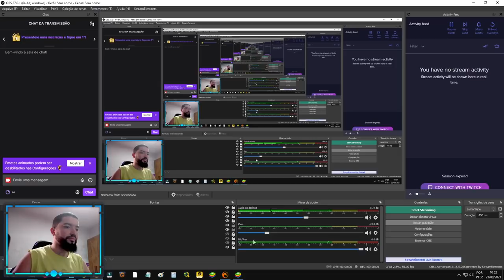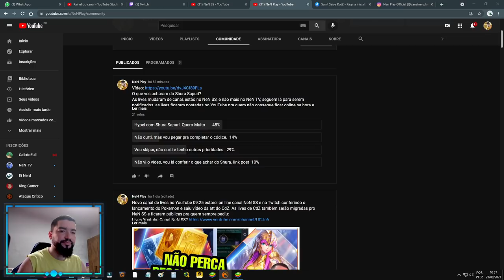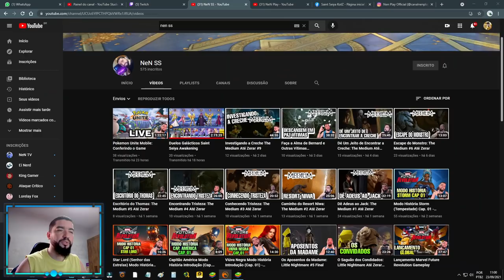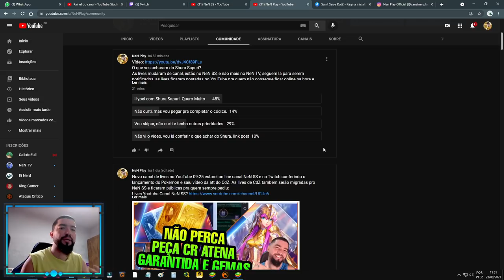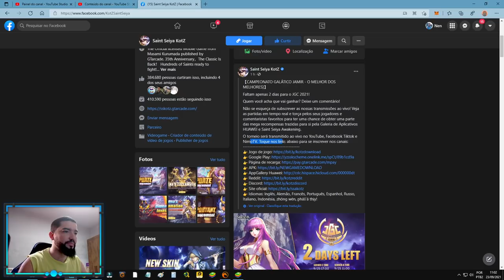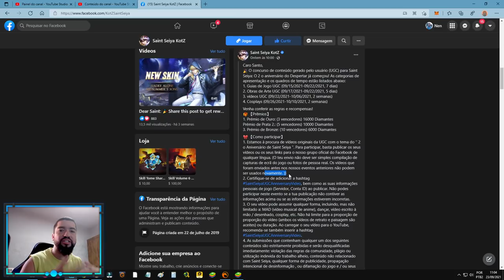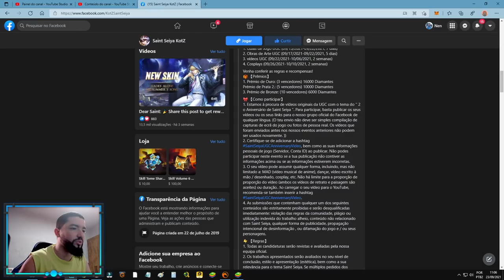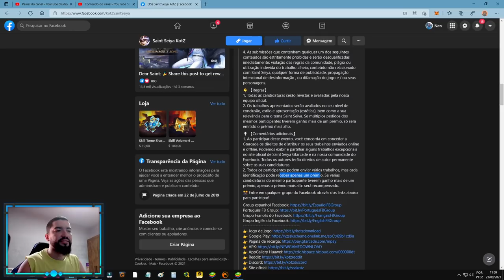Ganhe Até 16k de Diamantes e Gastando Minhas Pedras Oniscientes - Saint Seiya Awakening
Confira nesse vídeo minha sorte no evento Livro da Onipotência e apresentando o evento que poderemos ganhar até 16.0000 diamantes na conta de saint seiya awakening.